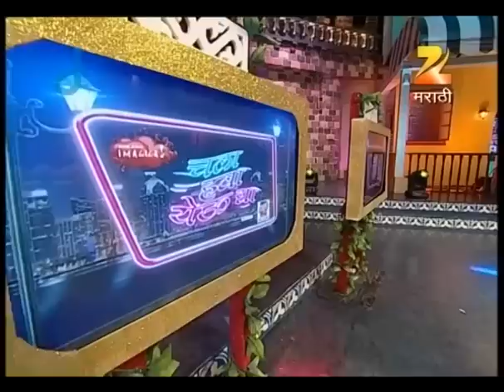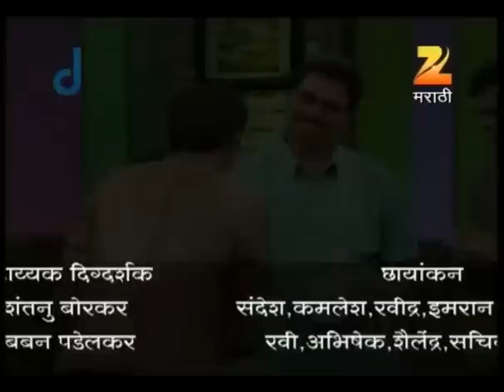ढोलकीच्या कलाकारांची मंचावर धूम | Chala Hawa Yeu Dya | Marathi Comedy | Zee Marathi | Bhau Kadam